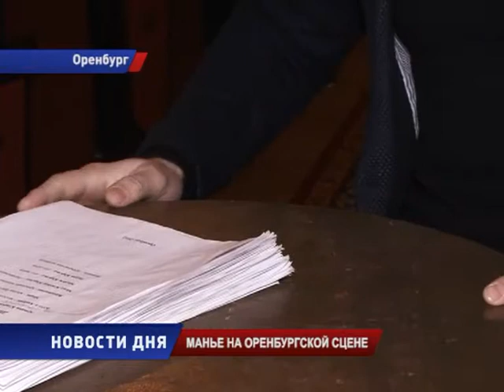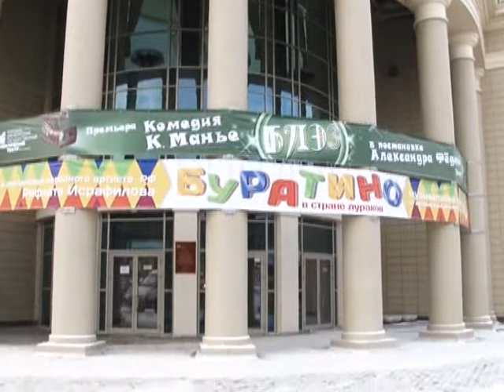БЛЭЗ на ОРЕНБУРГСКОЙ СЦЕНЕ